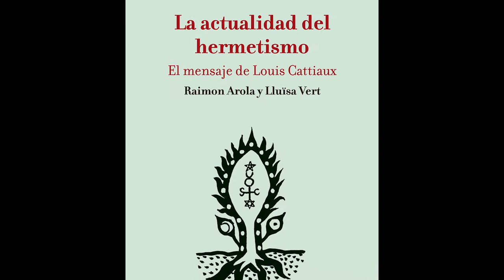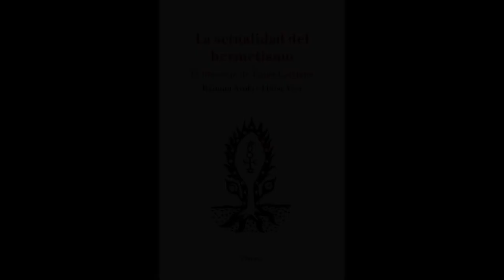La obra de Louis Cattiaux «El Mensaje Reecontrado»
En «La actualidad del hermetismo», Raimon Arola y Lluïsa Vert se proponen una actualización de la sabiduría hermética a partir de la obra de Louis Cattiaux «El Mensaje Reecontrado» (1946).